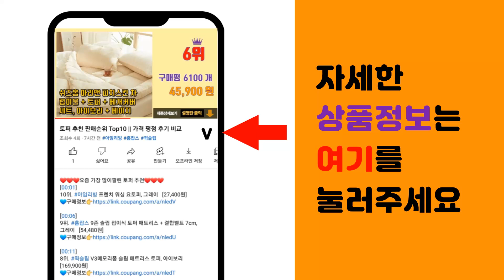비대 추천 판매순위 Top10 || 가격 평점 후기 비교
❤️❤️❤️요즘 가장 많이팔린 비대 추천❤️❤️❤️

[00:01]
10위. 홈플래닛 풀스텐 No필터 완전방수(IPX5) 터치 리모컨 비데 (치마도기 설치가능), HB [135,830원]

[00:06]
9위. 이누스 터치 방수 비데, IS-610, 고객직접설치 [130,690원]

[00:11]
8위. 삼성전자 비데, SBD-G200, 방문설치 [190,170원]

[00:16]
7위. 블루밍 안심세척 방수비데 IPX500A PLUS, 고객직접설치 [169,000원]

[00:21]
6위. 노비타 완전방수 탈취가능 풀스테인레스노즐 비데 BD-N441H 자가설치전용, 자가설치 [159,000원]

[00:26]
5위. 홈플래닛 풀스텐 No필터 완전방수(IPX5) 온풍건조 터치비데 (치마도기 설치가능), HB [111,990원]

[00:31]
4위. 쿠쿠 직수형 비데, CBT-C4031W, 고객직접설치 [139,000원]

[00:36]
3위. TREVI 생활 건조 비데, ST-1300, 고객직접설치 [120,000원]

[00:41]
2위. 대림바스 살균 비데, DDS-S1650A, 고객직접설치 [256,800원]

[00:46]
1위. 홈플래닛 풀스텐 No필터 완전방수(IPX5) 터치비데 (치마도기 설치가능), HBD-400 [109,990원]